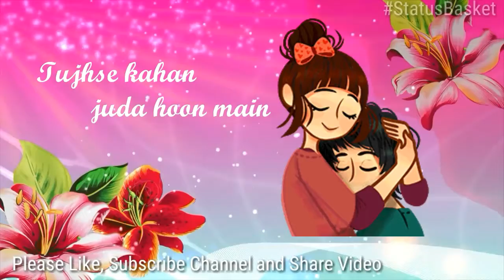Tujhse kaha juda hoon main Song||New WhatsApp Status||Status Basket||Amezing Status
Thank you so much Himesh Reshmmiya,Neeti Mohan for making this amezing Song

Hey Guys,
You can also Download our Application Status Basket we're releasing it Shortly...
And app you can also these all features with very fewer ads...